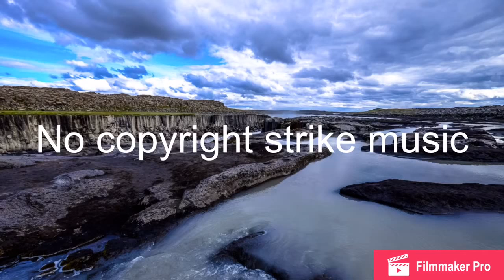No Copyright Strike Music | Reggae Music | Out for Blood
No Copyright Strike Music , Reggae Music by Jingle Punks : Out for Blood
YouTube says “You’re free to use this song and monetize your video.”

Rebel State Sovereign
Myrtle Beach , South Carolina 29588